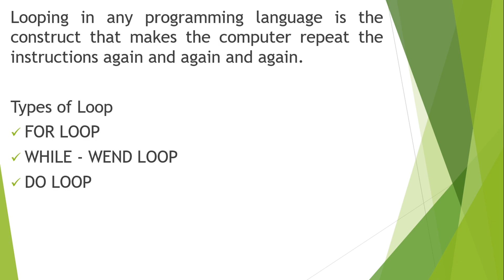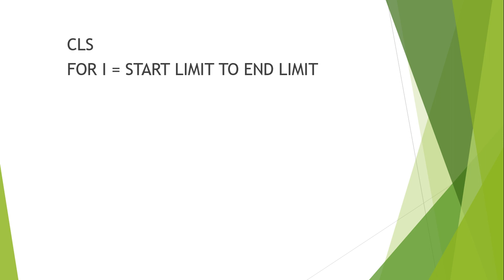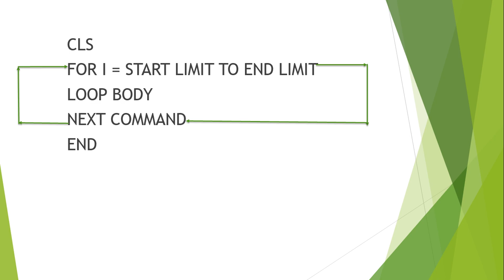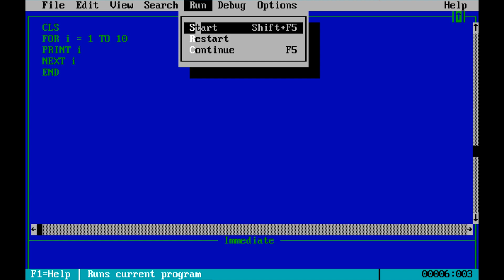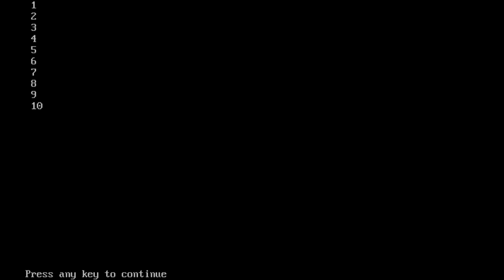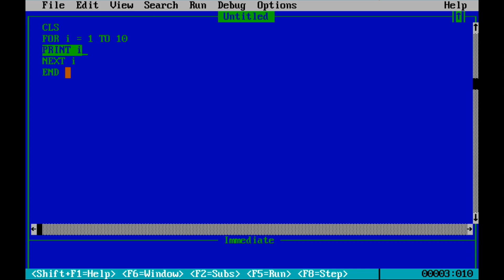Loops in QBasic || QBasic Programming|| CodeMania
FOR LOOP QBASIC Tutorial in hindi, by Code Mania.
FOR Next is mostly used looping statement in Programming langauges, It is very easy to use, it execute the block of statements or set of instructions again and again until the given condition is true.
Syntax of For... Next Loop
For (variable) = (start value) TO (end value) STEP n
         Statements.
NEXT (variable)

Example
CLS
FOR i = 1 TO 10 STEP 2
      PRINT i
NEXT i

it print the odd number from 1 to 10

In this video we’ll walk you through:
- Definition of For Loop
- Illustration
- Output in QBasic

My channel is about Coding and Computer related tutorial videos. I cover lots of cool stuff such as Java Programming, Python Programming and Topic for Kids